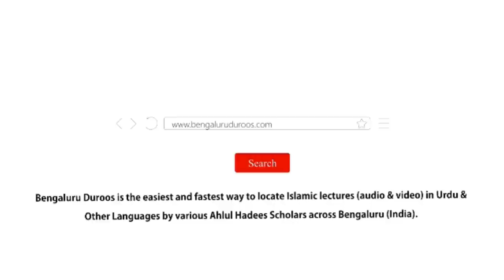Jumu'ah Khutbah | Khud Ki Ta'reef Se Bacho by Shaykh Abdul Azeem Madani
Jumuah Khutbah dated 15th July 2022 by Shaykh Abdul Azeem Umari Madani @ Markazi Masjid-e Ahle Hadees Badi Charminaar, Shivaji Nagar, Bengaluru, India

Topic: Khud Ki Ta'reef Se Bacho

٠٠٠٠٠٠٠٠٠٠٠٠٠٠٠٠٠٠٠٠٠٠٠٠٠٠٠٠٠٠٠٠٠٠٠٠٠٠٠